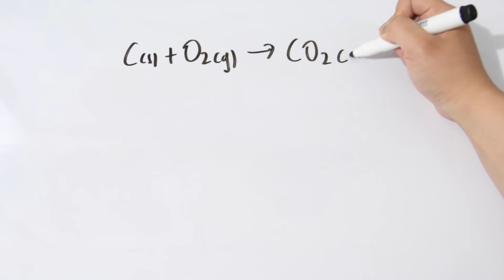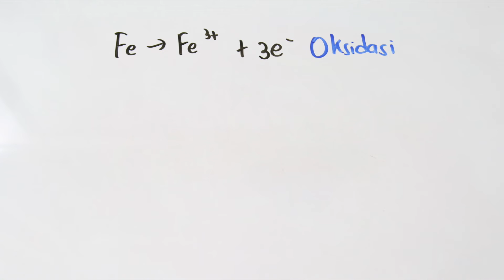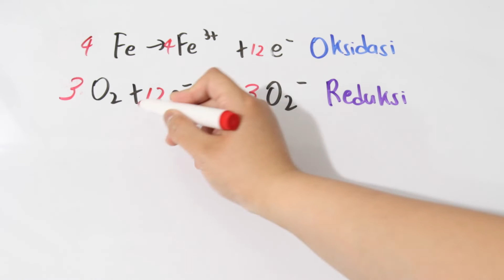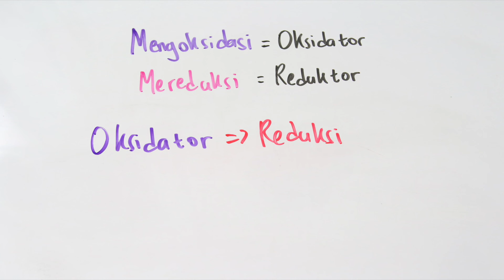Pengertian Reaksi Reduksi Oksidasi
Apa itu reduksi oksidasi atau redoks? Di video ini kita membahas redoks dalam hal pengikatan oksigen, pengikatan elektron, dan zat reduktor oksidator.

Pada tahun ini, SmarterIndo memiliki misi untuk membuat video-video di sekitar pelajaran SMA yang akan dikembangkan lebih lanjut ke dalam bentuk web edukasi nantinya. Untuk memulai projek ini, kami memulai dari subjek kimia terlebih dahulu dan dimulai dari kelas X.